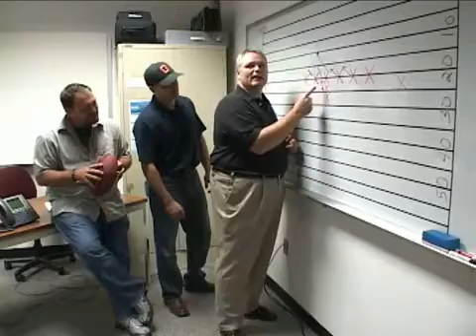Xerox 'Print Around' Feature: Part 1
A football analogy is used to explain how Xerox print around technology enhances productivity by avoiding bottlenecks in a print queue, holding print jobs requiring resources and printing the next job in line.